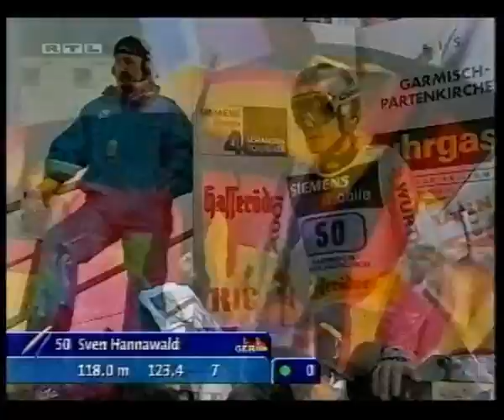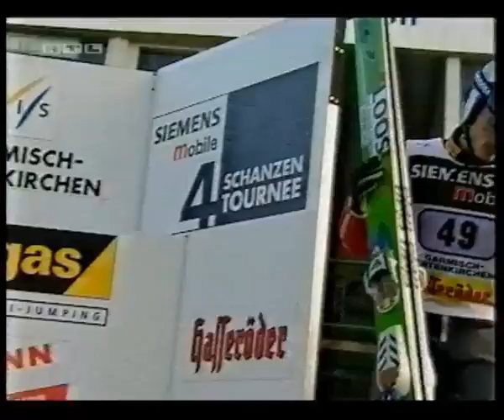Skispringen Vierschanzentournee 2002/2003 Garmisch-Partenkirchen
Wettbewerb der Top-Gruppe bei der Vierschanzentournee in Oberstdorf am 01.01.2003, 1. + 2. Durchgang.